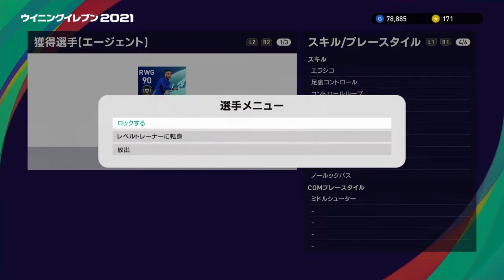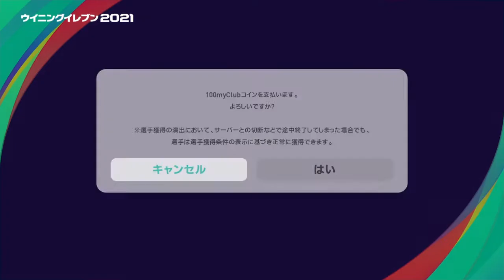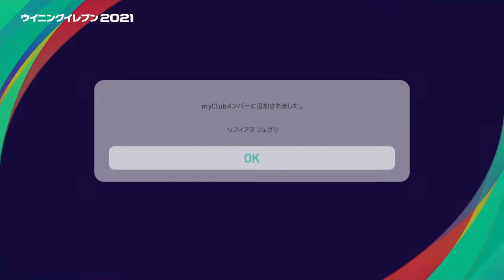【刺激強すぎ注意？】あれ？昨日動画がアップしたのにおかしいカタコトでノリノリだどうだちょっとおかしくなきゃやてけないリアルからこんにちわんわん⁇週間fp&チャンピオンズリーグガチャ ウイイレ 2021